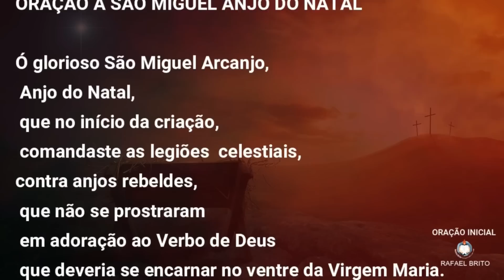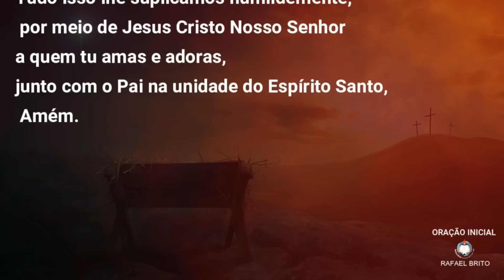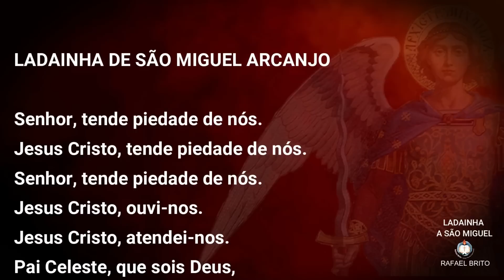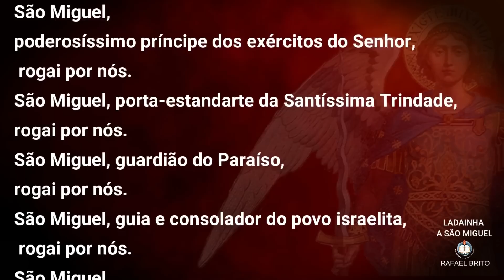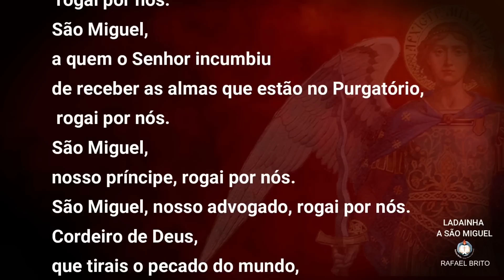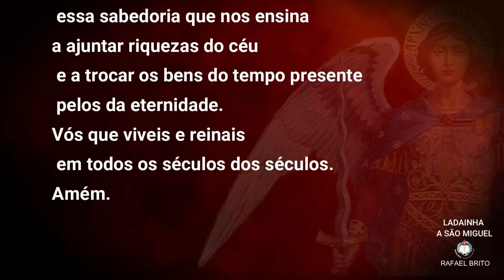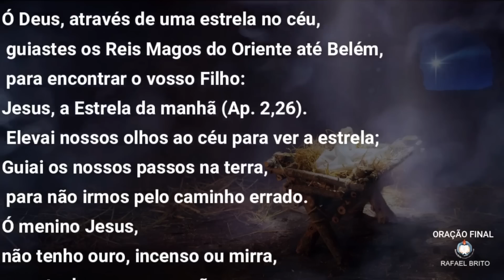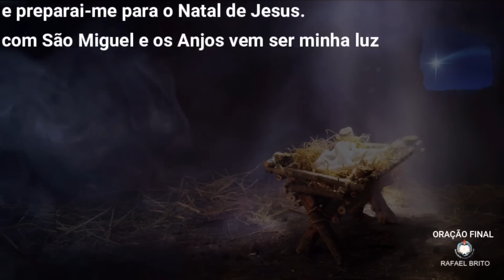VIGÍLIA DE NATAL COM SÃO MIGUEL ARCANJO/ Poderoso terço dos anjos Rafael Brito e Lilian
📗 ADQUIRA O MEU NOVO LIVRO: Miguel o Guardião do Lugar Secreto

✅ Entre no grupo do WhatsApp para receber minhas mensagens e links do meu trabalho!

✅ Adquira aqui meus Livros: O MISTÉRIO DO ANJO DA GUARDA E O SEGREDO DOS ANJOS!

- Palavra de Fogo às 06h00 todos os dias.
- Estudo Bíblico de segunda a sexta às 12h00.
- Poderoso Terço dos Anjos às 22h00 todos os dias.
- Cortes às 18h00 todos os dias.

Para ficar informado sobre novos conteúdos, ative as notificações.

Tem alguma dúvida? Acessa nosso Site Oficial.